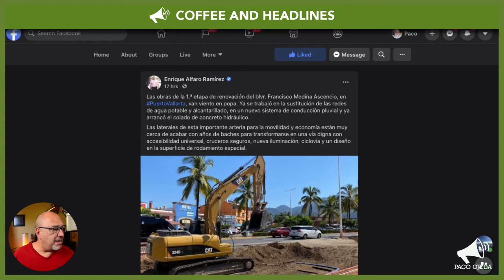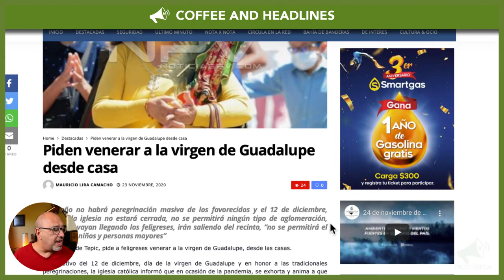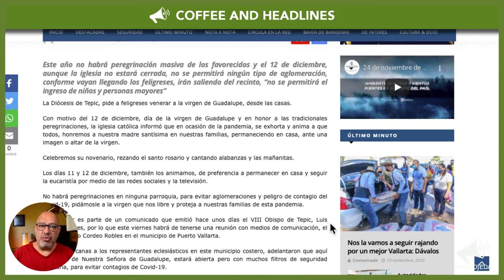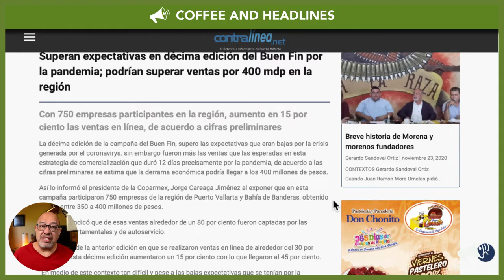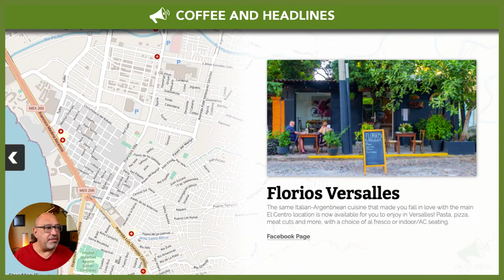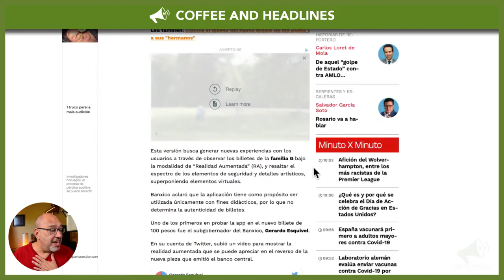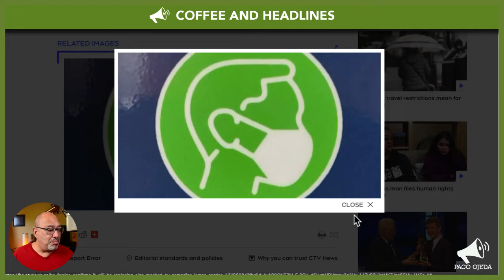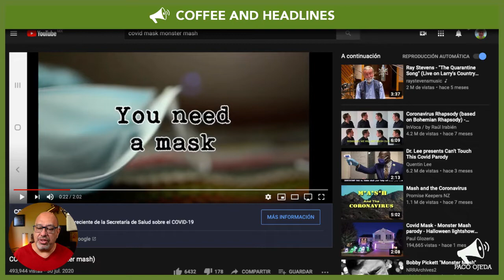Puerto Vallarta Coffee & Headlines • November 24, 2020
We have an update on construction work along Francisco Medina Ascencio Ave. Best Buy says bye-bye. Successful report from 'El Buen Fin.' PLUS, it's Toot-Your-Own-Horn Tuesday at Coffee & Headlines!

From today’s broadcast:

HEADLINES

Jalisco Governor Enrique Alfaro shares progress photos of the work being done in Francisco Medina Ascencio Ave.

This year, we celebrate the Virgin of Guadalupe from home, says archdiocese

LEISURE:

There is an augmented reality app that will have you see butterflies coming out of Mexico’s new $100 peso bill, says Bank of Mexico

BC Ferries confirms it will be replacing sign mocked by comedian James Corden

LISTEN: Today’s ear worm is ‘You Need A Mask,’ to the tune of ‘Monster Mash.’

VERSALLES FOR FOODIES

We added Florios to our annotated map, which now includes 26 essential restaurants, eateries and food-related shops in Versalles and surrounding areas.

If you are a Coffee & Headlines supporting member, simply log in to Buy Me A Coffee using the same email address you used to pay for your membership/coffees, and visit this

If you are not a Coffee & Headlines supporting member, consider becoming one! Coffee & Headlines is possible because of community members like you!